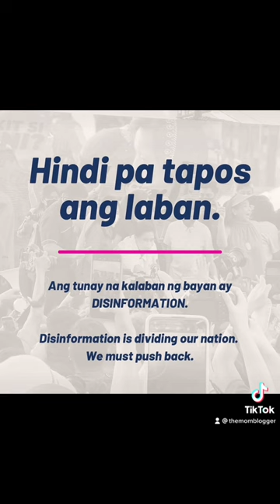One year ago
Where were you when Vice President Leni Robredo announced her candidacy for President exactly one year ago?

As part of accredited media , I was at the Office of the Vice President when lenirobredo announced her candidacy for President. kulayrosasangbukas now